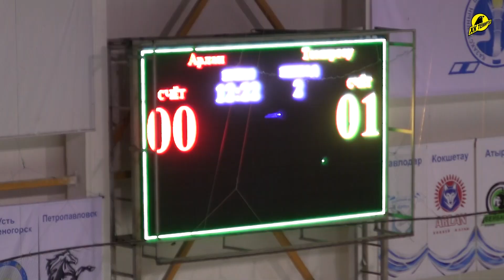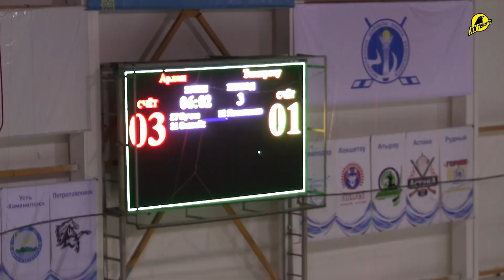Обзор матча "Темиртау" - "Арлан" (25 08 2015)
ХК Темиртау (Темиртау) - Арлан (Кокшетау) 1:3 (0:0, 1:0, 0:3)

1:0 - Лааксонен (Хаттунен, Мигранов) - 27:38
1:1 - Кучин (Иванов) - 53:29 ГБ
1:2 - Биезайс (Виратала Т., Виратала М.) - 53:43
1:3 - Гашпар - 53:58

Вратари: Ковач (Сучков, 53:58 - 54:13)- Горячевских